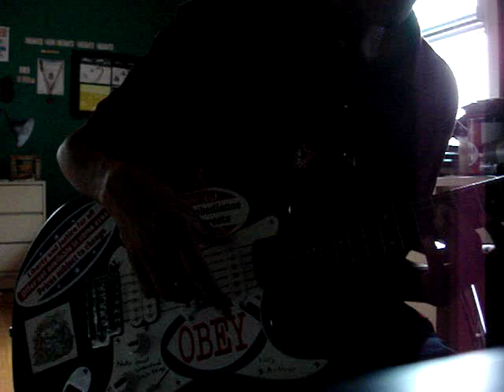Trapt - Stay Alive Guitar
lajdf7rashe